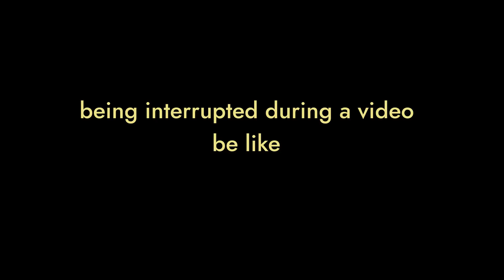What happens If I use only Pi and Half Cards?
Game: Dungeons & Degenerate Gamblers